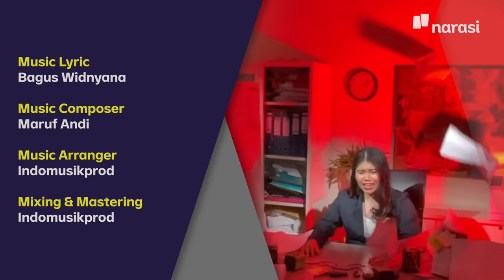Gila Kerja Bisa Gila (feat. Jebung) | Dear Netizen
Kerja atau belajar udah overtime terus, tapi kok masih ngerasa enggak puas-puas? Jessica Bunga (@jebunggg) ikutan duet bareng Bagus Widnyana (@sangatbagus) di lagu yang bisa bikin kita jadi lebih santai dan menghargai proses yang kita jalani.

Video dan lagu ini adalah kolaborasi bersama Narasi Signature dengan aransemen musik dari Indomusikgram (@indomusikgram), dan Media Partner Acuan Entertainment (@acuan_ent).

Siap? Yuk, langsung dengerin!

(Narasi)